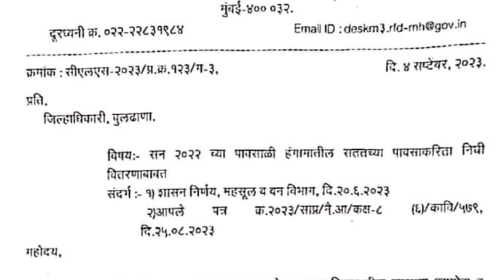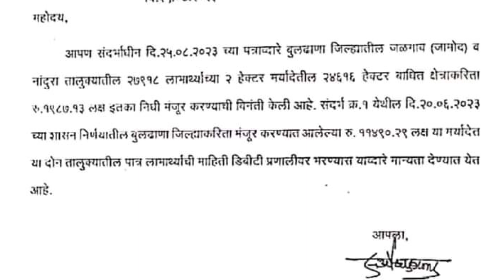या तालुक्यांना मिळणार सततच्या पावसाचे अनुदान | satatacha paus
अखेर या तालुक्यातील शेतकऱ्यांना मिळणार सततच्या पावसाचे अनुदान

@Prabhu Deva
TIME STAMPS
00:00 TO 00:30 satatcha paus nuksan bharai gr
00:31 TO 01:01 ativrushti nuksan bharpai
01:02 TO 02:00 pikvima